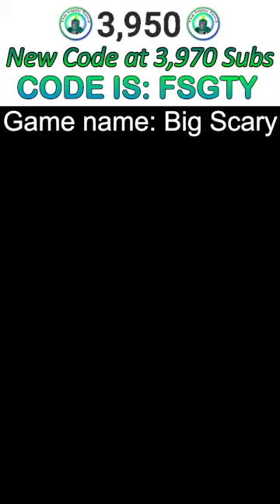🔴GORILLA TAG LIVE FAN GAMES - CODE WITH VIEWERS - ROAD TO 4K🔴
(🔴GORILLA TAG FAN GAMES LIVE - CODE WITH VIEWERS - ROAD TO 4K🔴 shortlive shortslive live)

Game rules: No nono-words/cursing,  No NSFW/nothing 18+, No homophobic or racist sayings towards others, Be nice, No ear raping.

Chat rules: No spamming, No nono-words/cursing,  No NSFW/nothing 18+, No homophobic or racist sayings towards others, Be nice.